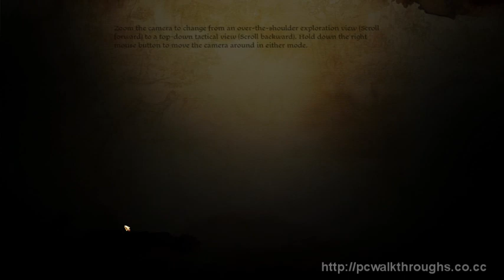Dragon Age Origins: Part 4 A Day For Celebration [3/6]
Dragon Age Origins PC Walkthrough/Playthrough
The Origin Story of the City Elf.
A Day For Celebration

Rate my videos and sub me